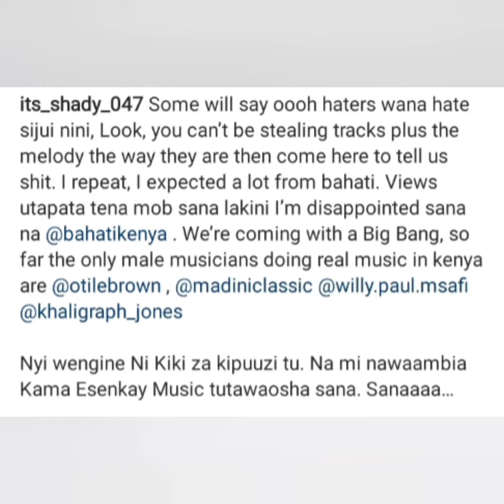BAHATI ACCUSED OF STEALING "PETE YANGU" FROM "PEKE YANGU" BY BUTERA KNOWLESS FROM RWANDA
Kenyan musician Bahati Kenya has been accused of stealing a song "Peke Yangu" from Rwandan artist, Butera Knowless.
Bahati recently released a song "Pete Yangu" featuring Nadia Mukami.